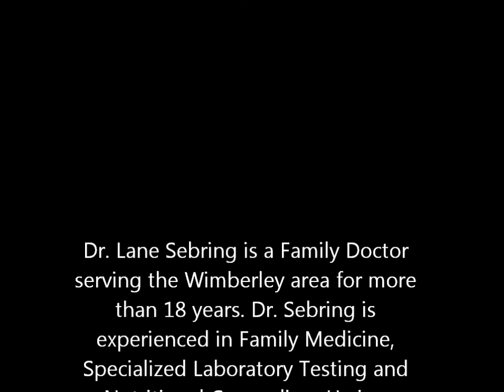Dr Sebring paleo nutritional Diet Seminar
Dr. Lane Sebring of Wimberley Texas discusses the benefits and history of the paleo nutritional diet. Video taken at Wimberley Fitness Company.